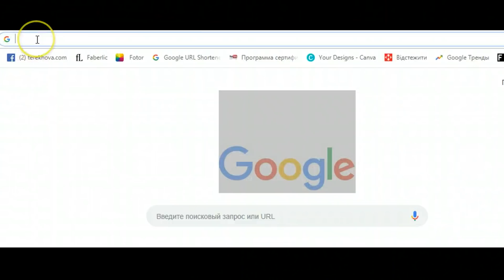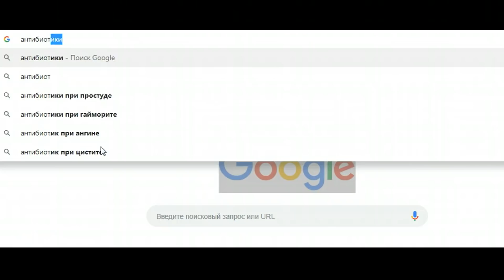УГРИ на коже: Ошибки КОСМЕТОЛОГА и Ваши! Мнение ВРАЧА-дерматолога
Угри не нжно лечить годами! При правильном ходе и медицинской коррекции, любая стадия лечится успешно.

Какие ошибки допускают косметологи, и как правильно подбирать профессиональную лечебную косметику. Как ухаживать за кожей в домашних условиях, расскажет
Елена Михайловна Галахина, главврач клиники Амазонка (Киев), врач-дерматолог с 30-ти летним стажем.
Все продукты из ролика, из линейки проф.косметики
Rosa Graf (Германия).

Еще интересные видео на моем канале:

Консультация врача-Трихолога (подробные ответы по Волосам) в плейлисте:
Салонные процедуры (мой опыт и отзывы), в плейлисте:
Как фитнес и питание изменило мое тело и возраст

Задать вопросы специалистам или запросы на новые ролики
можно в моих социалках:
Музыка